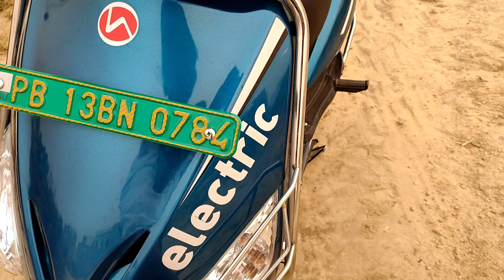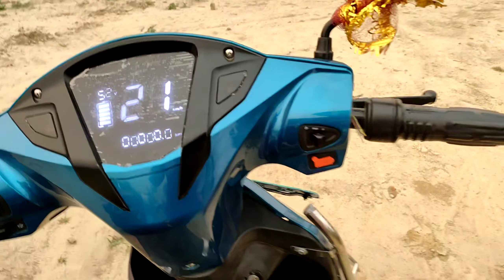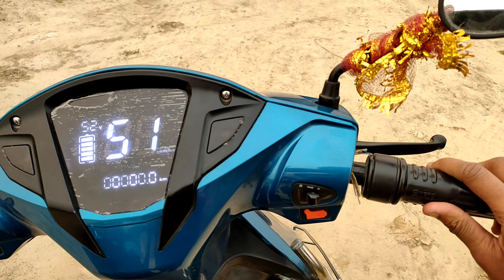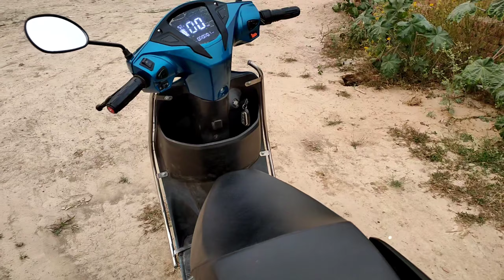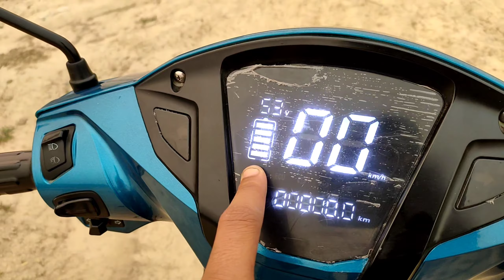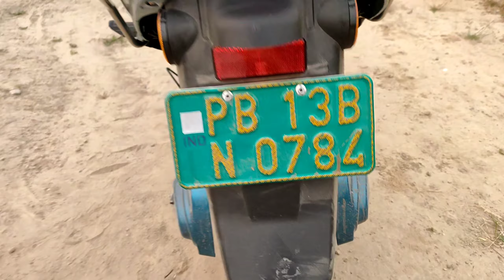Hero Optima Hx dual battery ownership review in detail | 120KM in 14₹ | benefits,problems explained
₹1लाख रुपए जीतने का सुनहरा मौका With Bajaj Diwali Offers 2021 | Upto ₹5000 Discount on pulsar Bikes

Bajaj Pulsar NS160 bs6 2021 Hidden and Unique Features | NS160 को प्यार करने पर मजबूर हो जाओगे 🥰

Bajaj Pulsar NS 160 Bs6 | First Service Cost | Make sure you Know this points before you go Service